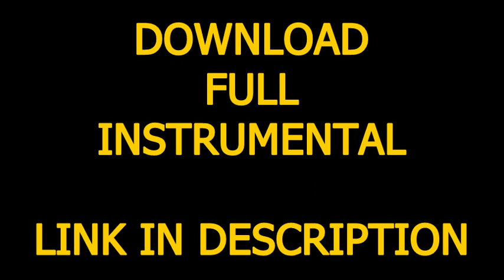Christina Aguilera - Ain't No Other Man (Official Instrumental) + DL